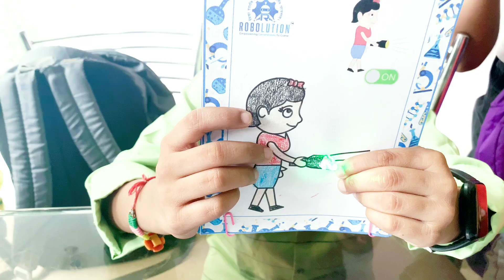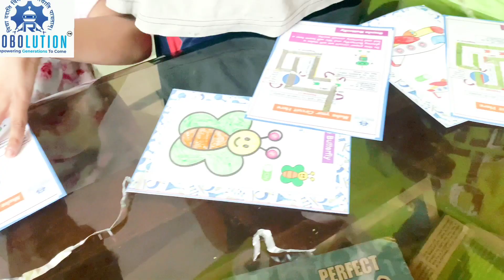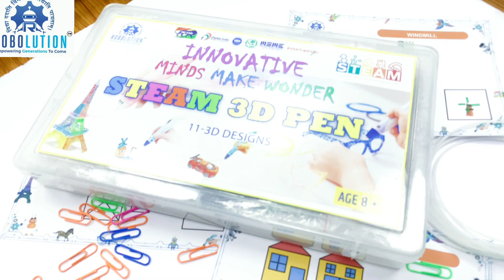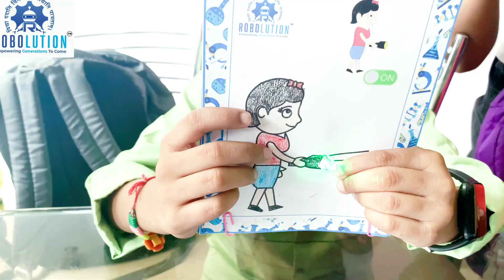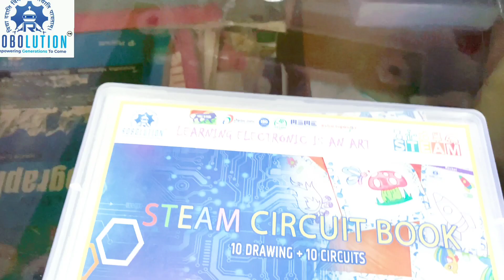Electronic Workshop/STEAM PAPER CIRCUIT#circuit